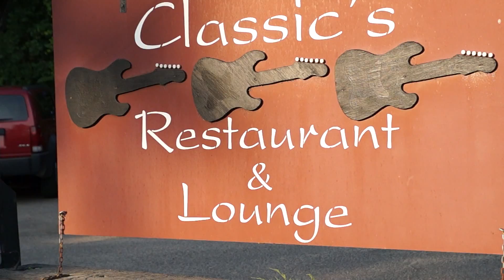"No Place to Call My Home" Grayling Pingel (LIVE)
Grayling Pingel singing "No Place to Call My Home".  This was a live recording at Classics Restaurant & Lounge (Rockin' In the Woods).

Filmed and edited by Paul Spiegel of Junction Media LLC.